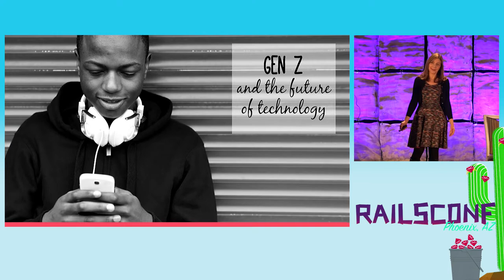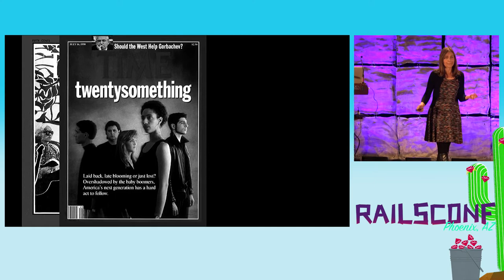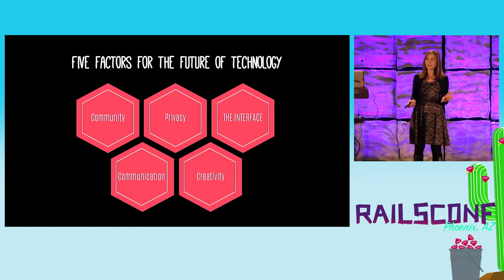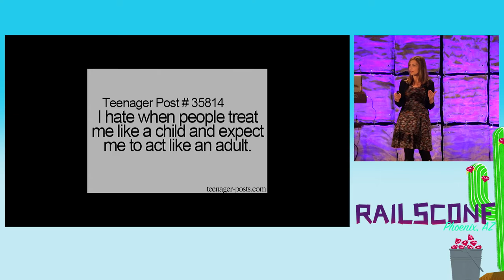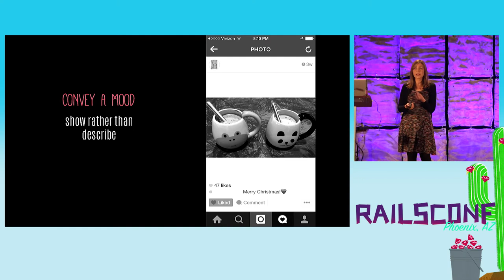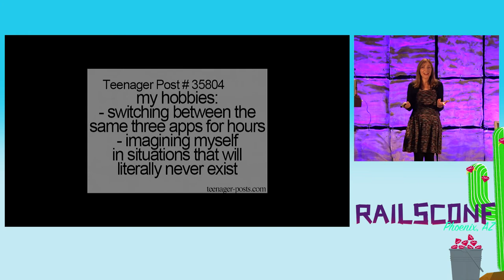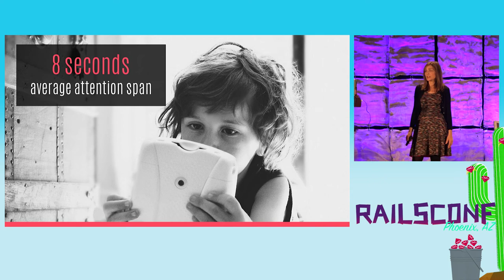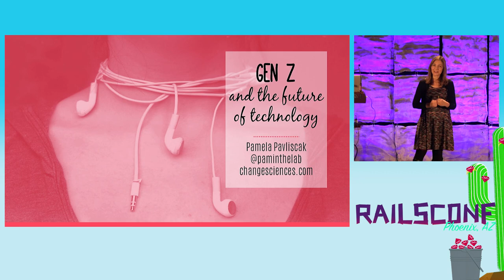RailsConf 2017: Keynote: Gen Z and the Future of Technology by Pamela Pavliscak